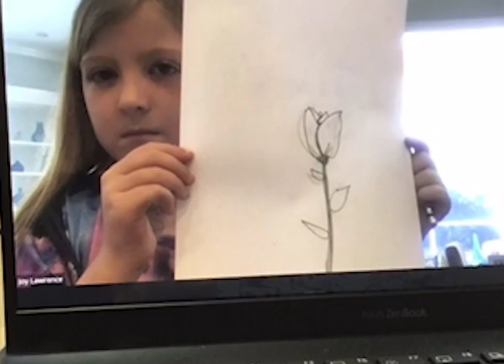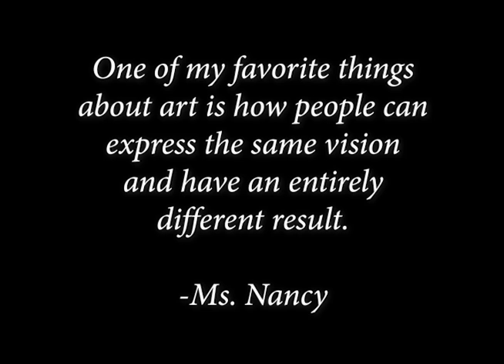2021 ASM Art Show